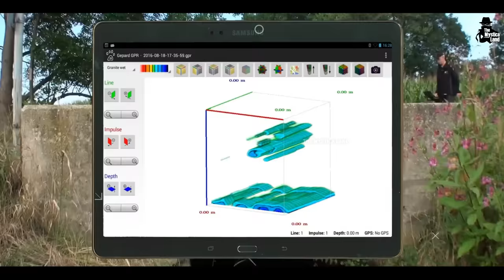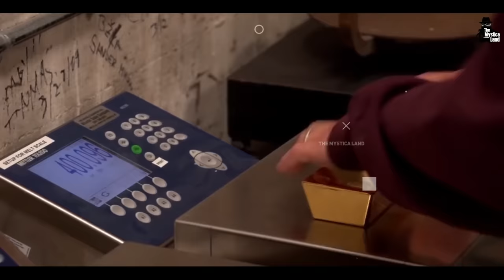देखिये मिट्टी से सोना कैसे बनता है ? | Gold Making Process In Hindi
Video Title : देखिये मिट्टी से सोना कैसे बनता है ? | How Gold Is Made
Language  : Hindi